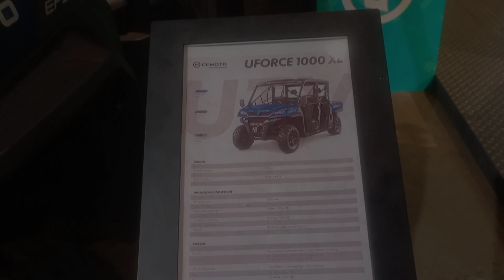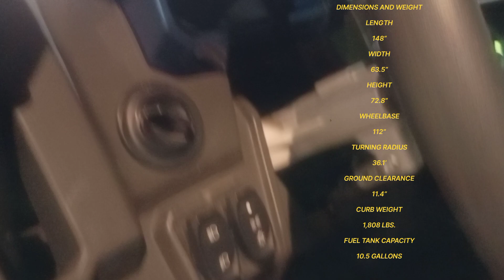CF MOTO UFORCES 1000 4X4 2023